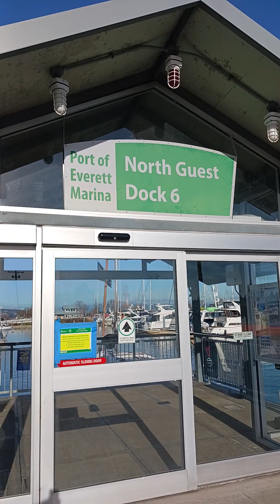Port of Everett Marina Dock 6, a short walk. 1/20/2023